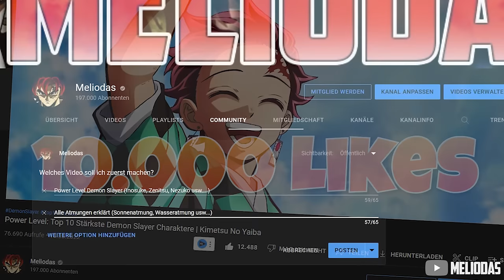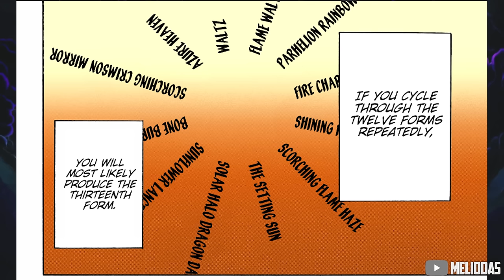Die STORY von MUZAN KIBUTSUJI in 36 MINUTEN | Demon Slayer Kimetsu No Yaiba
Die STORY von MUZAN KIBUTSUJI in 36 MINUTEN

▼ Mein Equipment:
▶Mein Mikro